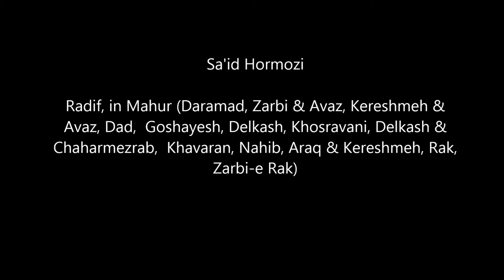Sa'id Hormozi - Radif in Mahur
Interpreted and Perfomred by Saeed Hormozi (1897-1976), the prominent Iranian musician, the great radif master and virtuoso tar and setar player, the son of Mirza Hoseyn Khan Seqat-ol-Saltaneh, was born in Sangalaj quarter of Tehran. He showed his interest in music from an early age and grasped playing music despite the objections made by his family. He first began to play and practice music by himself and from 16 he learned tar from his brother Abolfatah Mirza who was a direct pupil of Aqa Hoseyn-Qoli. Afterwards he went to a pupil of Darvish Khan, Mahmud Ruhbakhsh, and then for a while he was accepted by Darvish Khan himself to study tar and setar and also the radif of Persian classical music. Soon Darvish Khan awarded him with the medal of the "Golden Hatchet," which he used to give to his prominent pupils. After the death of his great master, Hormozi studied the version of radif of Aqa Hoseyn-Qoli and Ali-Akbar Khan Shahnazi and also a repertoire of precomposed pieces with the latter. In 1928 he began his teaching career by founding a school of music in Shapur street in Tehran. However, because of his major responsibilities in Sepah Bank - where he had been employed - he had to abandon the teaching career for a certain period of time. Upon the foundation of the Center for Preservation and Propagation of Persian Music, he cooperated there as an ostad of setar and radif and trained numerous pupils. Sa`id Hormozi was a committed musician who was fervently engaged in teaching and preserving the tradition of Persian music. On December 27, 1976 while teaching at the "Center" Hormozi slipped into a deep coma and did never come back. He died at the same night in Tehran. ...